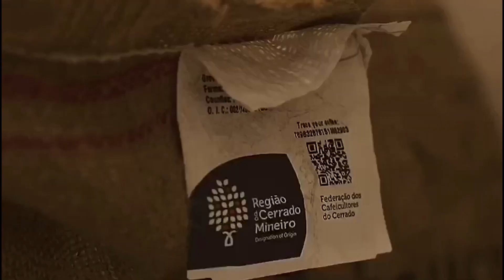Vulcan Coffee Roasters la palma y el tucan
Vulcan Coffee Roasters
Specialty coffee roastery
•Direct from the farm
•Brewing Equipment
•Barista Trainings
•CoffeeShop Consultancy
Wed,Thu,Sat: 9am-6pm
📍Qatar/Worldwide